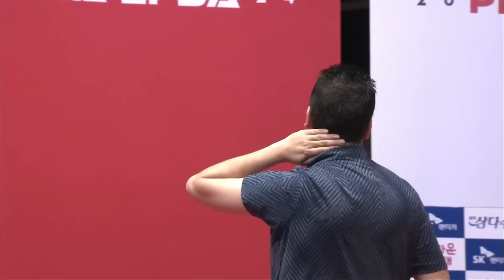캐스터.해설위원 모두 할 말을 잃은 충돌 [SK렌터카 PBA월드챔피언십 2024 / 명장면]